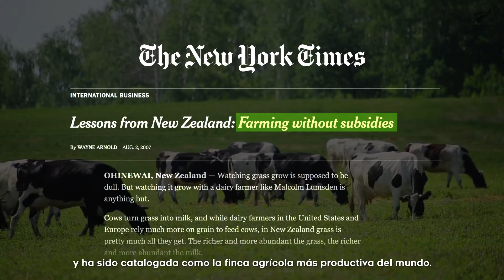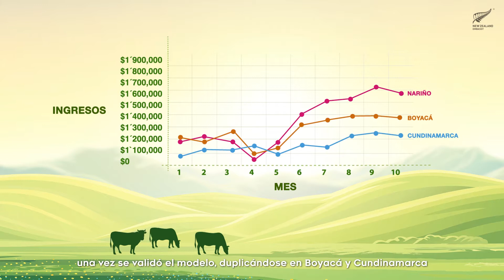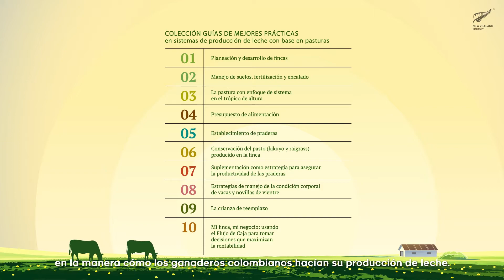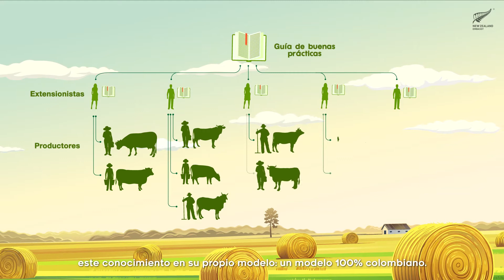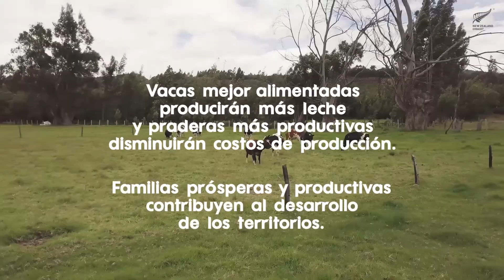EXPLICAMOS™ Proyecto Lácteo Colombia / Nueva Zelanda VIDEOS EXPLICATIVOS 2019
EXPLICAMOS™ EL Proyecto Lácteo Colombia / Nueva Zelanda tiene como objetivo promover el desarrollo de la ganadería lechera, aumentando la rentabilidad y competitividad de pequeños y medianos productores. VIDEO EXPLICATIVO